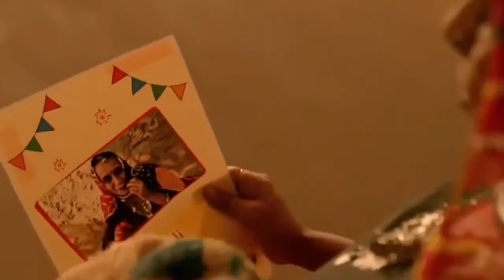HP ने दीवाली में बनाया है ऐसा विज्ञापन की खुश हो जाएंगे हर भारतीय HP diwali ad